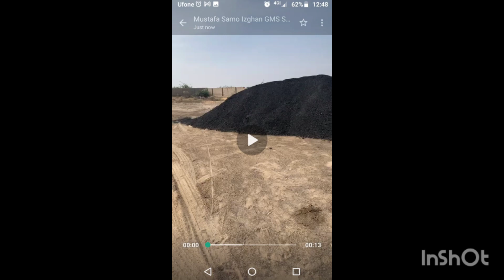Best Quality Coal Wowww in Pakistan